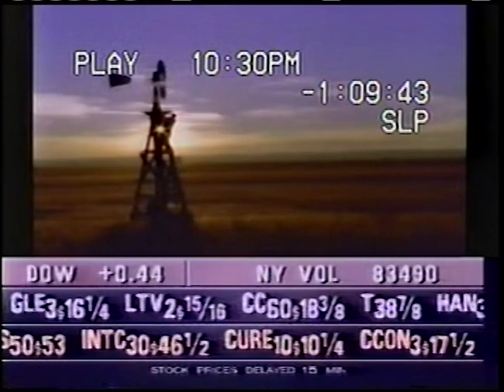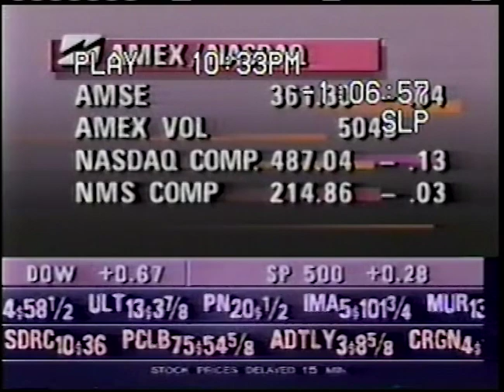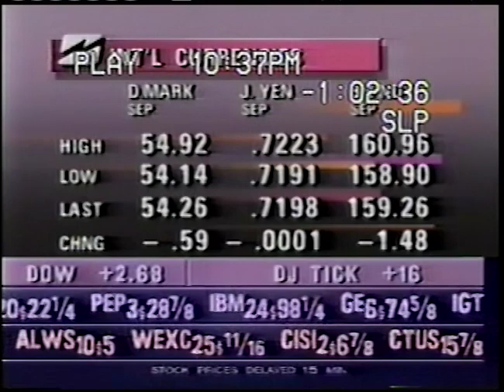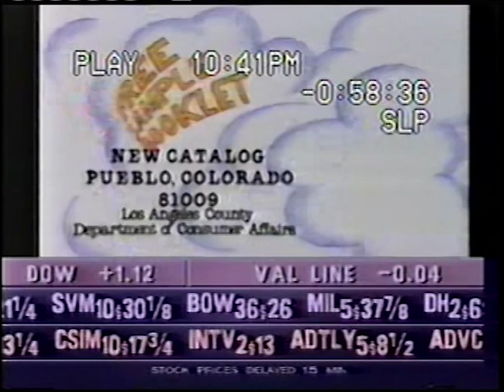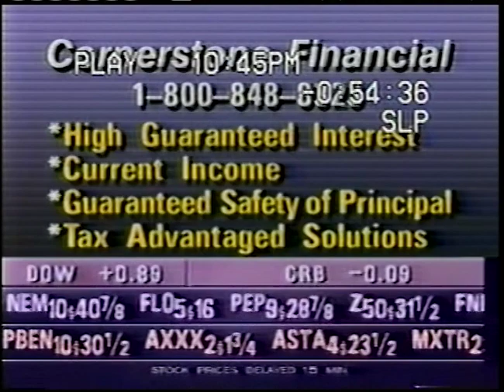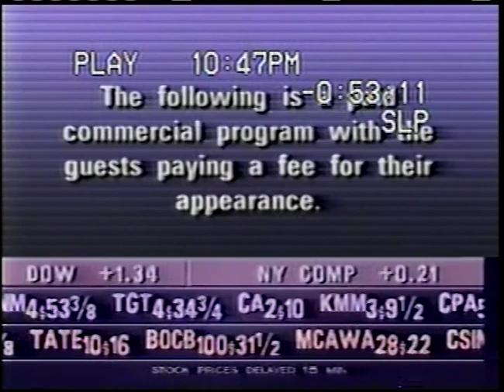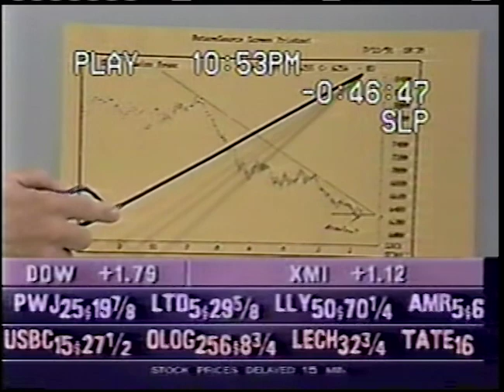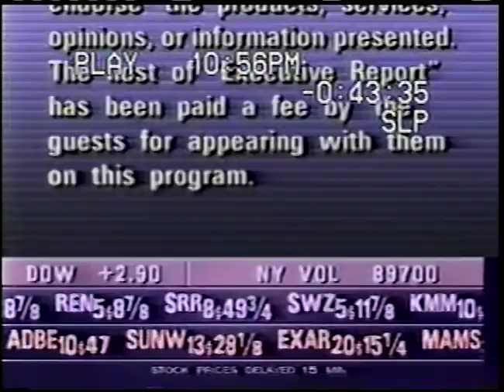KWHY 22 Stock Market and Executive Report Los Angeles October 1988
This broadcast is from KWHY TV in Los Angeles, California, United States from October 1988. Some promos, commercials, branding, or interstitial material may be included.